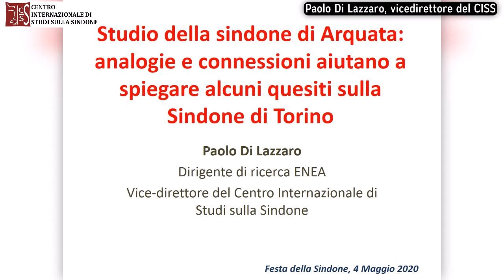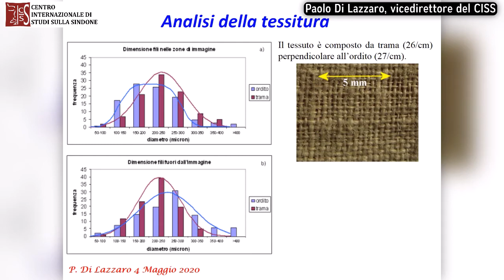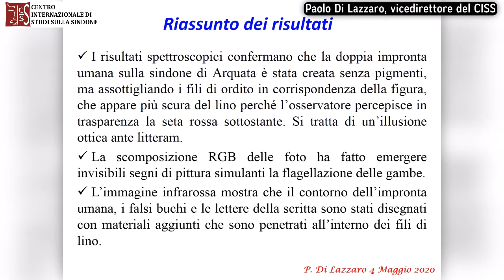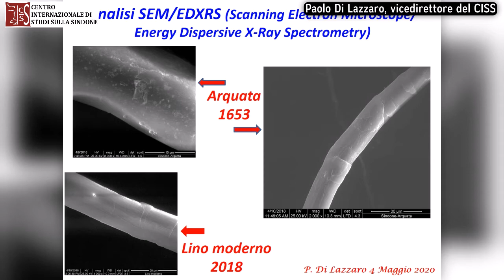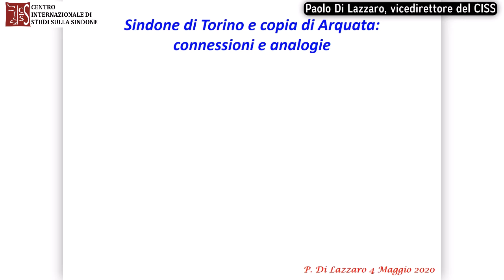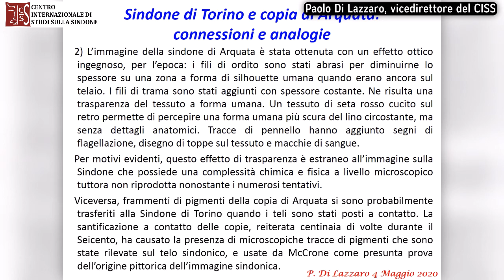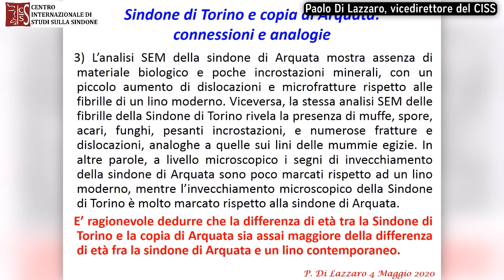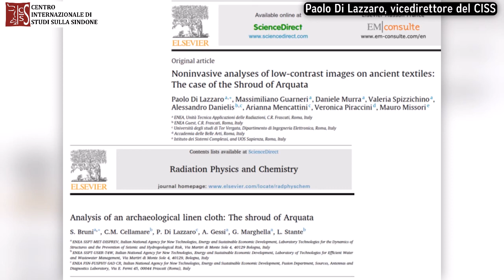Voci per la Sindone Paolo di Lazzaro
Una sinfonia di voci per la Sindone. Nel lunedì 4 maggio 2020, nel giorno dedicato al Lino che secondo tradizione avvolse il corpo senza vita di Gesù, dopo i patimenti della Croce, il Centro Internazionale di Studi sulla Sindone propone un video di letture e riflessioni sul messaggio che il Telo lancia al mondo.